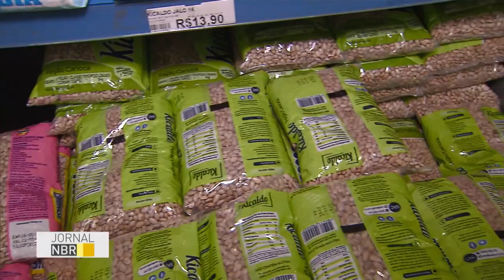IPCA-15 registra em julho avanço de 0,54%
JORNAL NBR - 21.07.16: Prévia da inflação oficial, o IPCA-15 registrou em julho um avanço de 0,54%, segundo o IBGE. O índice foi menor do que o registrado no mesmo período do ano passado, quando ficou em 0,59%. O preço dos alimentos foi o que mais pressionou a inflação no período. O arroz teve um aumento médio de  3,3% e o feijão carioquinha uma alta de 58%.  Outros itens, no entanto, ficaram mais baratos, como a energia elétrica,  que caiu 1,65%, e a gasolina com queda de 1,11%.